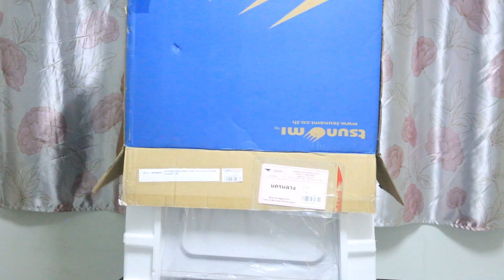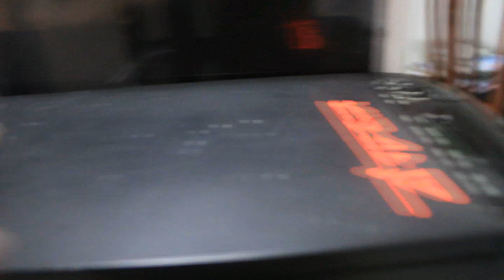เดอะงัด : เคสสุดสวยในราคาย่อมเยาว By Tsunami - [EP.1]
สำหรับคุณผู้ชมท่านใดสนใจ กดเลยลิ้งค์นี้เพื่อเลือกซื้อสินค้าเลยครับ ;)

หากชอบก็อย่าลืม ไลค์ และ แชร์กันเยอะๆนะครับ :)

VictoryShop ▼
- ขายโปสเตอร์ , โมเดล , ไอดีแท้ , ผ้าคลุมตัวละคร , เกมส์สตรีมและ อื่นๆ

  ▼ ● สนับสนุน & ช่องทางติดต่อ●▼